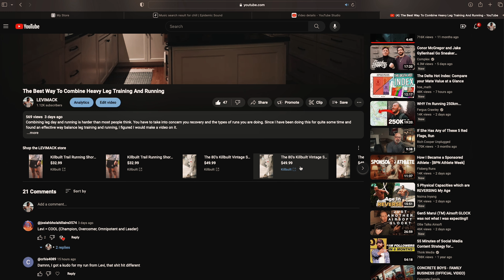Balancing Training, School and Work | Day In The Life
For the past 6 years I have been in school while balancing work and hybrid training along side it. Although it is very difficult to do, I love every second of it. It has it's moments, but for the most part it has been quite an exciting journey. I am also graduating this year so this will be my last quarter balancing all of these at once.

My Favorite Fitness Gear:
➡Running Water Pack
➡Training Shoes
➡Garmin Training Watch
➡Favorite Running Shoes SES2
➡Garmin HR Monitor
➡Recovery 321 Roller
➡My Workout Headphones
⬇️📸Camera Setup:
Lens 1
Mic I Use